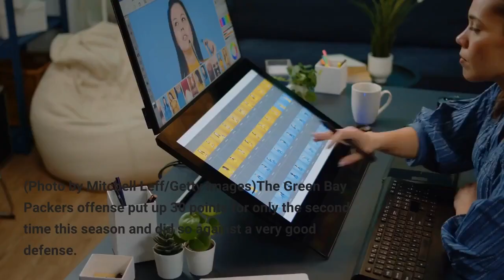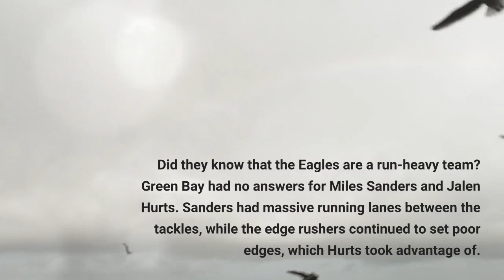Packers Instant Takeaways Jordan Love takes over for injured Aaron Rodgers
PHILADELPHIA, PENNSYLVANIA - NOVEMBER 27: Jordan Love #10 of the Green Bay Packers throws a pass during the fourth quarter against the Philadelphia Eagles at Lincoln Financial Field on November 27, 2022 in Philadelphia, Pennsylvania. (Photo by Mitchell Leff/Getty Images)The Green Bay Packers offense put up 30 points for only the second time this season and did so against a very good defense. Unfortunately, the Packers defense couldn’t get a stop or come close to slowing the Eagles’ run game. Now at 4-8, if there was some hope of the Packers making a playoff push, those are likely all but gone. As I do after every Packers game, here are my instant takeaways from their performance.– I imagine all of us have been wondering if the Packers would transition to Jordan Love at any point this season once they are eliminated from playoff contention. Aaron Rodgers had been playing through a thumb injury, but his latest injury may not give Green Bay much of a choice.– It was a small sample size, but Love looked confident — he was letting it rip — went through his progressions, extended plays, and had a few impressive tosses. An encouraging performance.– Granted, the Eagles’ offense makes a lot of defenses look bad, but my goodness, the Packers looked completely unprepared. Did they know that the Eagles are a run-heavy team? Green Bay had no answers for Miles Sanders and Jalen Hurts. Sanders had massive running lanes between the tackles, while the edge rushers continued to set poor edges, which Hurts took advantage of. Quay Walker was used as a spy at times, but it either wasn’t enough, or he was ineffective at it.– On top of that, it’s not as if Green Bay slowed the passing game, either. The Packers’ cornerbacks, especially Rasul Douglas, and the safeties had rough performances as well.– More missed tackles by Green Bay. Like, a lot of missed tackles.– Third downs on both sides of the ball were awful. The offense couldn’t convert any, while the defense did well at creating several third and long situations, but it didn’t much matter as they couldn’t get off the field.– Joe Barry wasn’t good, but neither were the players.– Darnell Savage left early with a foot injury, but before that, he was not among the starters. In the Packers’ nickel formation, it was Rudy Ford and Adrian Amos deep, with Keisean Nixon in the slot.– The Packers only have Savage and Tariq Carpenter under contract in 2023, but you can pencil in Ford after he made another play with a forced fumble. He was brought in to be a special teams player, but he has been a solid defender as well.– During the first six minutes of the game, the Packers’ offense, defense, and special teams all looked completely lost. Credit to Green Bay for continuing to fight and making this game competitive. It could have been very easy to just give in.– Justin Hollins, who was claimed off waivers on Wednesday, had a nice debut with a run stop, a sack, and a pressure.